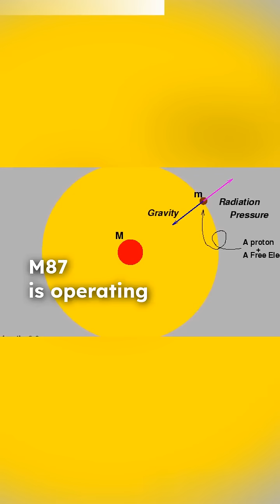Monster black hole M87 is spinning at 80% of the cosmic speed limit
Summary of a recent article delving into the spinning of the M87 supermassive black hole